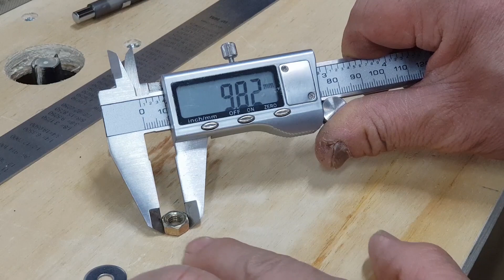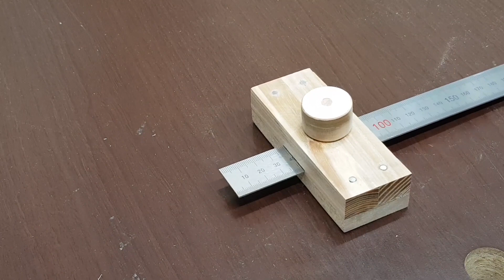DIY Making A Marking Gauge, furniture making マーキングゲージを作る 마킹 게이지 가구만들기 셀프인테리어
The marking gauges necessary to produce woodworking
and I'm going to make it with you.

You may like this video.   당신은 이 비디오를 좋아할수도 있습니다.

DIY 자개농 리폼 원목액자만들기 나전칠기 옻칠 인테리어 wood frame interior design =

DIY woodworking router compass trimer lutter circular jig 목공용 라우터 콤파스 트리머 루터기 원형 절단 홈파기 지그 =

Create 50W diy Wood Bluetooth Speaker Audio diy 원목 블루투스 스피커 오디오 만들기 =